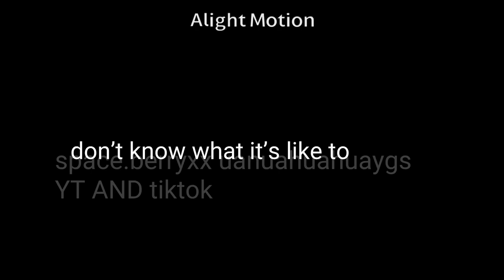ignore the picture of desd vee also WAHT THE FREAK DO I TITLE THIGS…. also uhhhh uhhh i forgot.